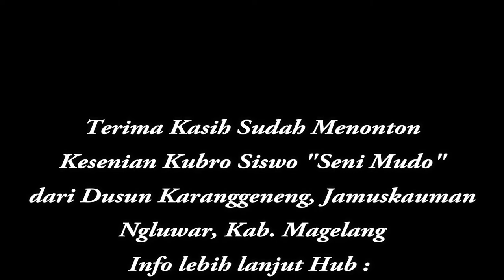Nonton Kubro Siswo "Seni Mudo" Kesurupan Part 4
Kesenian rakyat kubro siswo " Seni Mudo"  dari dusun Karanggeneng, Jamuskauman, Kec. Ngluwar, Kab. Magelang saat pentas di Dusun Gemampang, Kadiluwih, Kab.Magelang.
Info Kesenian Kubro Siswo "Seni Mudo" Karanggeneng Jamuskauman Hub :
1. Supri  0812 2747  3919
2. Pak Jo  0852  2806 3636